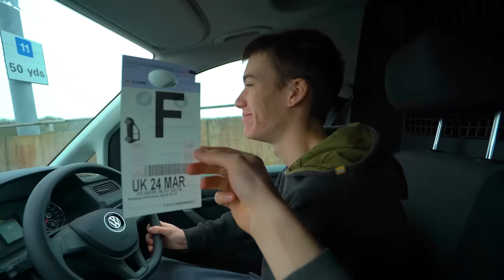I found love whilst fishing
A very eventful fishing session. Good luck with your fishing this year!